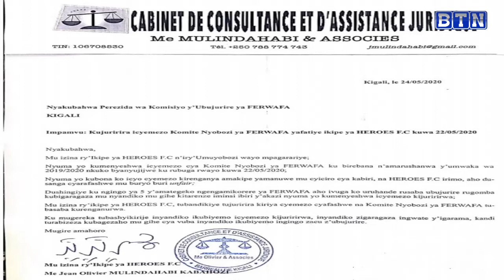Rayon Sports ikomeje kurimbuka// Kiyovu Sports ishaka igikombe umwaka utaha.